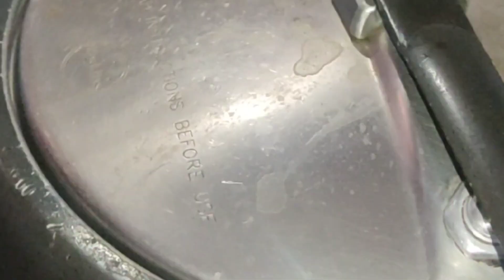How to make chocolate cookies | choco biscuit at home in cooker | eggless cookies recipe@recipepark.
chocolate cookies | choco biscuit at home in cooker | eggless cookies recipe, cookies /@recipepark

A chocolate chip cookie is a drop cookie that features chocolate chips or chocolate morsels as its distinguishing ingredient. Chocolate chip cookies originated in the United States around 1938, when Ruth Graves Wakefield chopped up a Nestlé semi-sweet chocolate bar and added the chopped chocolate to a cookie recipe.